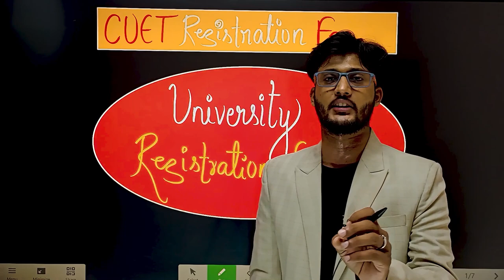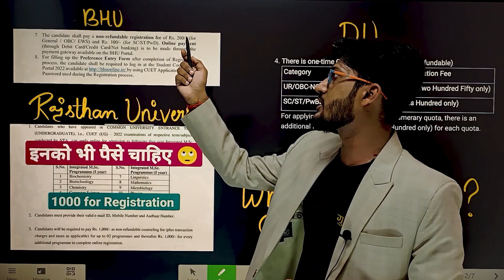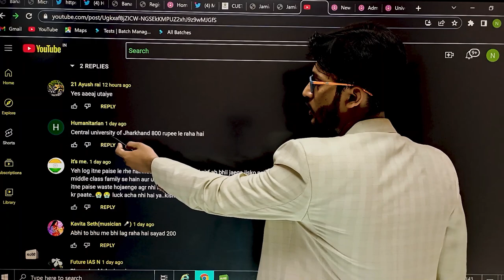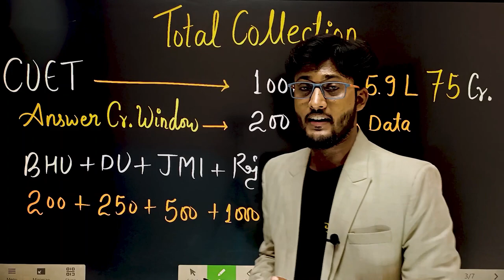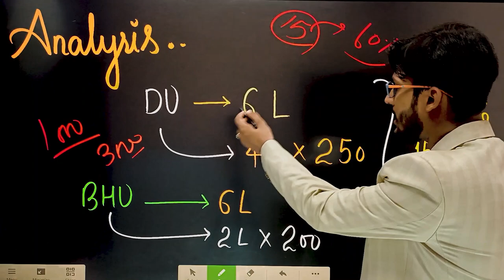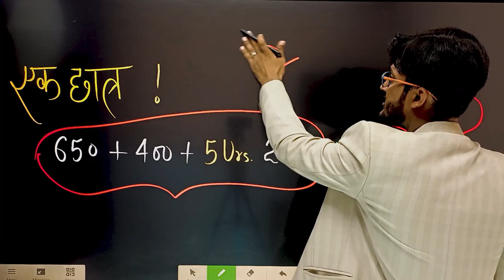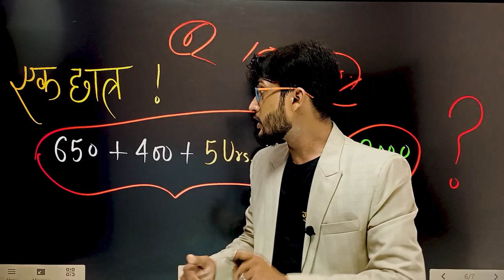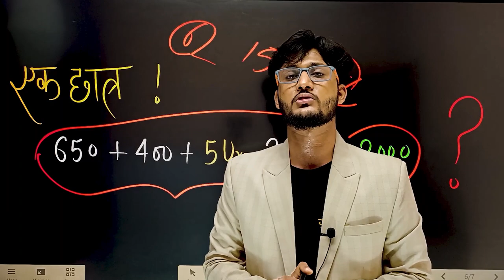Is a CUET scam ? बच्चों से मनमाने पैसे लिए जा रहे ? गरीब बच्चों का क्या होगा ?करोड़ों का Scam?cuet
ये गलत हो रहा 🙄 link को open करके जरूर रिट्वीट करें 👍

मैं सागर से भी गहरा हूँ..
तुम कितने कंकड़ फेंकोगे ।
चुन-चुन कर आगे बढूँगा मैं…
तुम मुझको कब तक रोकोगे…।

@ugc_india महोदय ये अन्याय है ! CUET form के पैसे जायज़ है लेकिन प्रवेश से पहले विश्विद्यालय पैसे क्यों ले रहा? जबकी किसको एडमिशन मिलेगा किसको नही पता नही? ऐसे में गरीब बच्चा कहां से पैसा देगा? It should be